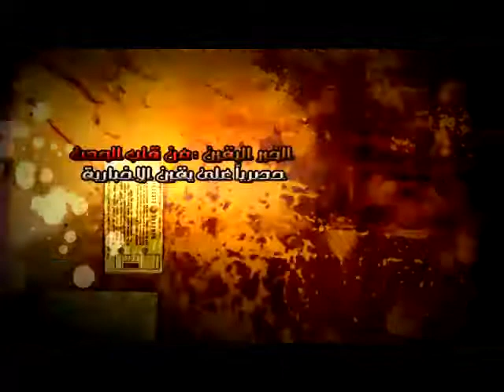المطالبة بعودة الانتساب_ جامعة القاهرة.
المطالبة بعودة الانتساب_ جامعة القاهرة. شبكة يقين الاخبارية فى قلب الحدث